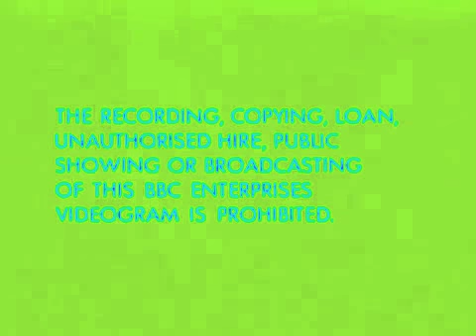Copy of BBC VIDEO LOGO G Major WapRox com